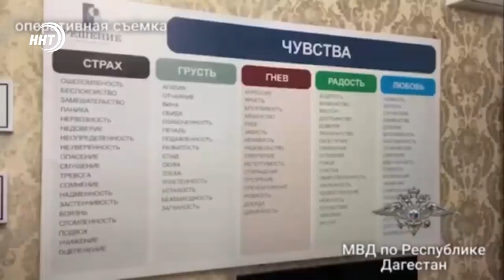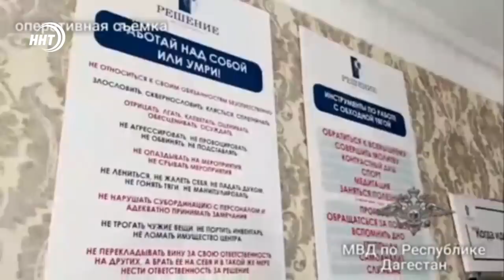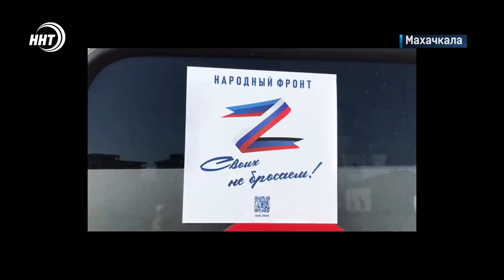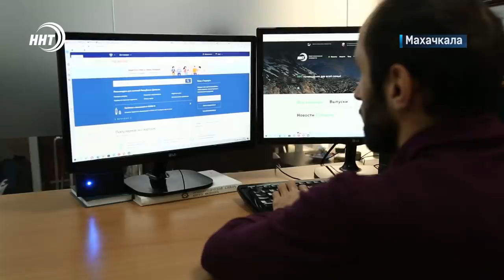Новости Дагестана за 16 апреля 2022 года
1. Лечили или удерживали насильно?. Полиция нагрянула с рейдом в один из реабилитационных центров на окраине Махачкалы.

2. Вывозили мусор не туда куда надо, уголовное дело на бывших руководителей компаний, занимавшихся уборкой ТКО в Дагестане передано в суд.

3. Культура сближает. О выставке организованной национальным музеем Дагестана в Хакасии смотрите в выпуске

4.  Цены ниже, чем в магазинах!  В Дагестане прошла очередная сельхоз ярмарка.